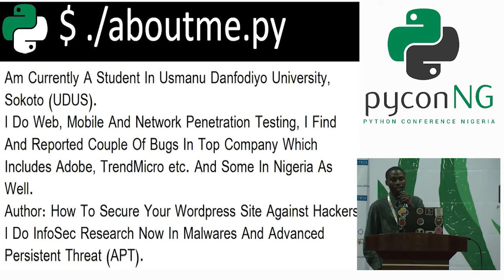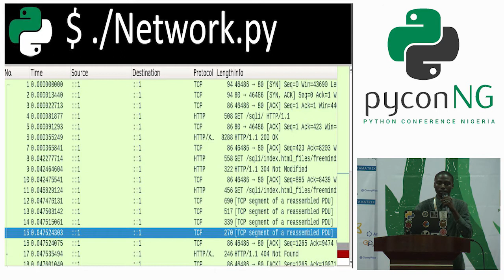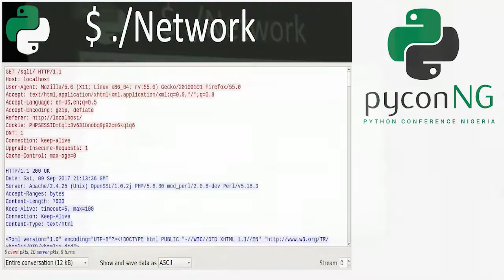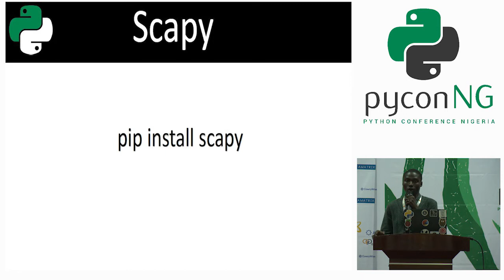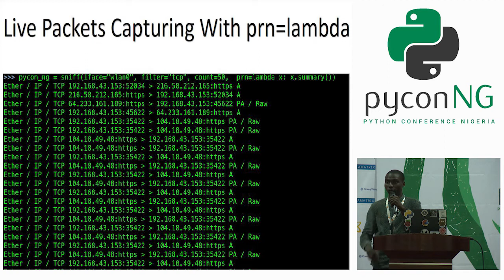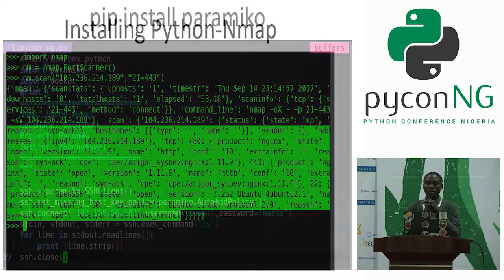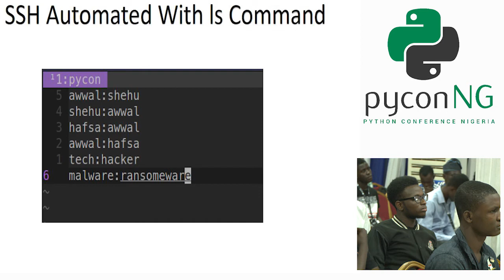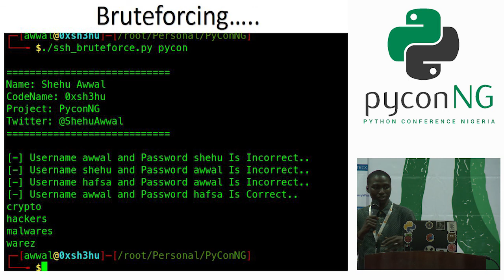Shehu Awwal - Python For Security Enthusiasts and Ethical Hackers